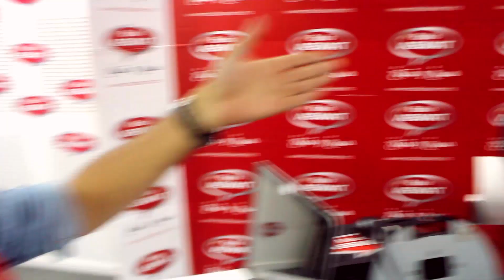الفناير محيحين مباشرة في صباحكم مبروك مع ايوب